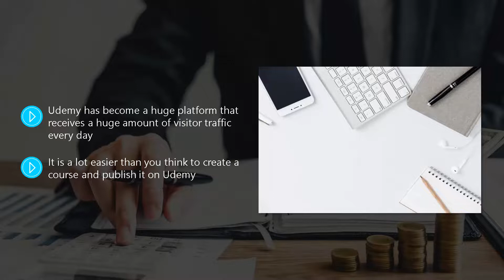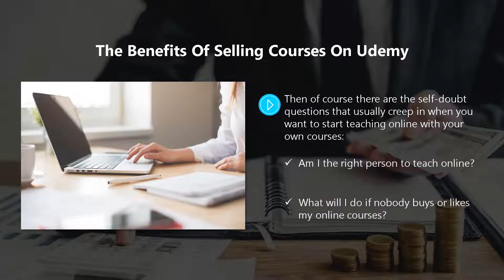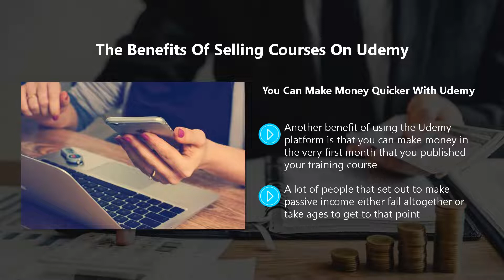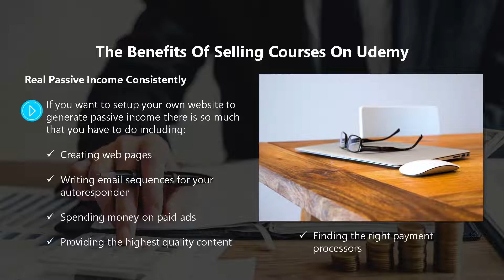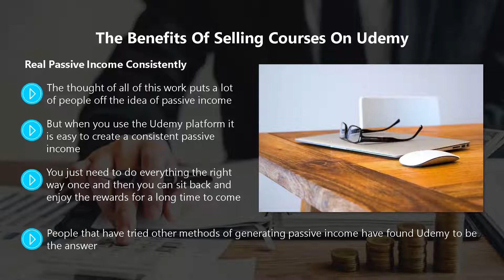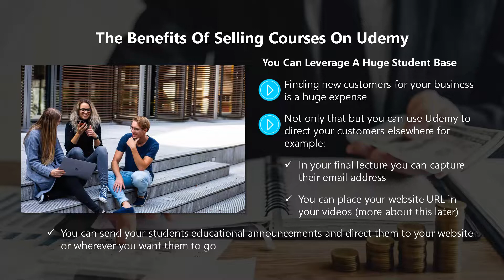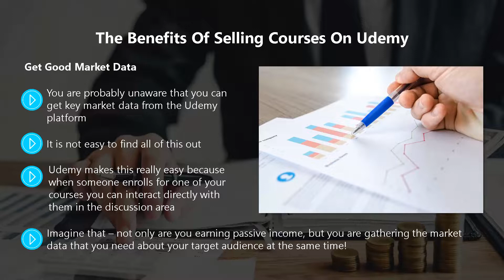CHAPTER 1 How to Earn Recurring Income by Udemy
About Course : In this video course you will learn how you can get a lot of sales and generate significant passive income through Udemy, how to create high-quality videos with the minimum of equipment that will not break the bank and also be able to promote your high-quality video courses from Udemy in order to earn greater profits for your online business.NMTONLINESHOP